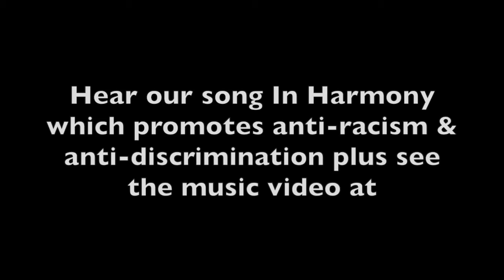Development Of Anti-Racism Song In Harmony Part 1 - Musical Idea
presents Clint Cora, the founder of Unity Power Force and the composer of the anti-racism anti-discrimination song In Harmony showing you the first musical idea he came up with for the tune.

See our music video of In Harmony here at our YouTube channel or at our website.

Listen to our signature song promoting antiracism and antidiscrimination In Harmony with the best sound quality at Spotify at this link;